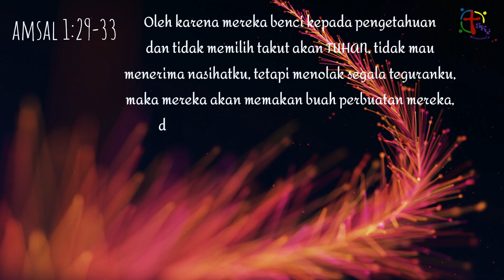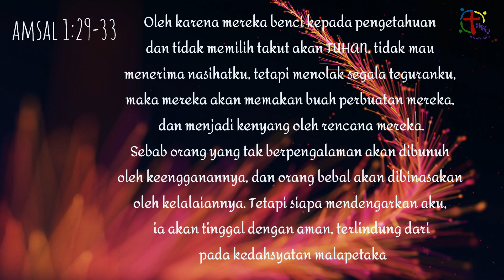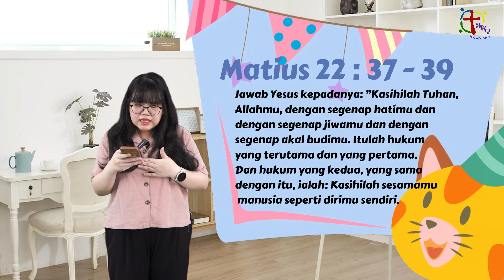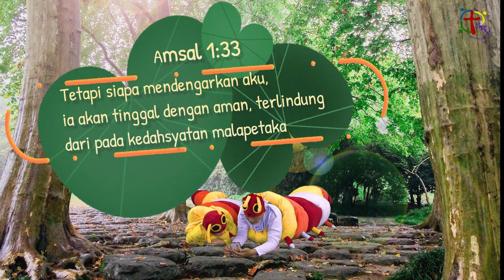Ibadah SKY SD & TK 10 Juli 2022